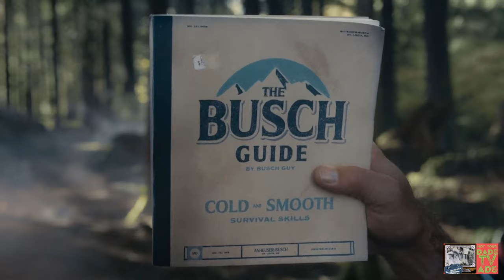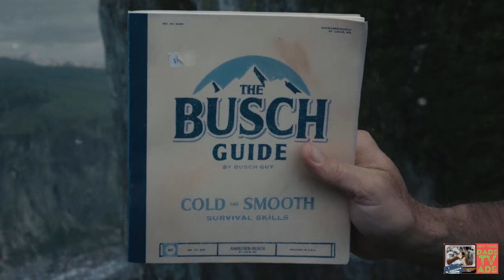Busch Guide (Ft. Sarah McLachlan) | Super Bowl 2023 LVII (57) Commercial